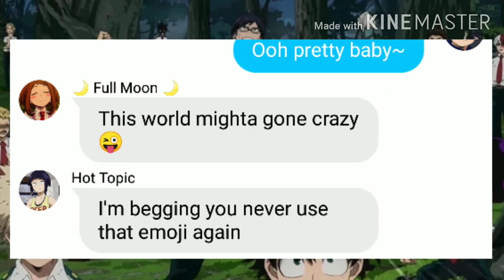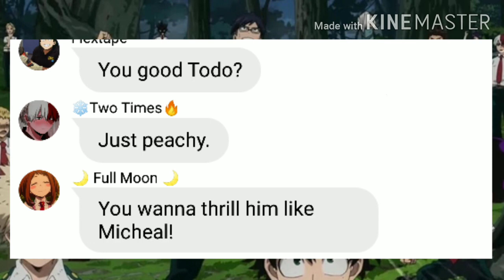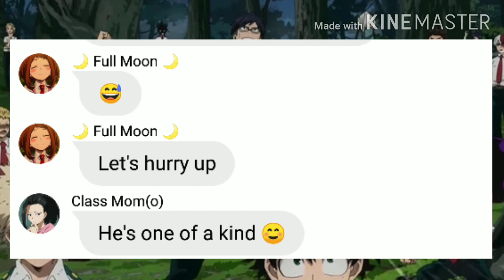Classic | Tododeku Lyric Prank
I've seen a bunch of people doing bnha lyric pranks and decided to try it out. (there's a bit of Shinkami in this too)

Formatting cred/main inspiration: yori is kinda gay

(❤Any ship hate will be deleted❤)